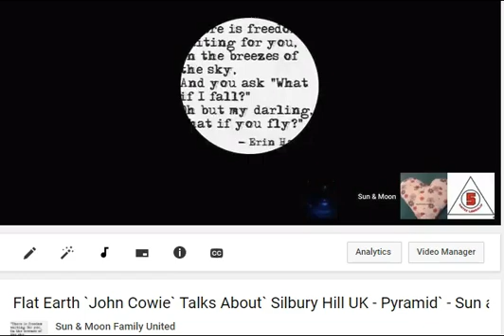NOAH (No animals/big Boat) The Arc was a Pyramid with knowledge Noah was keeping Safe.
RETHINK NOAH (No animals/ big Boat) The Arc is a Pyramid where knowledge was held. Noah was keeping Safe for humanity.